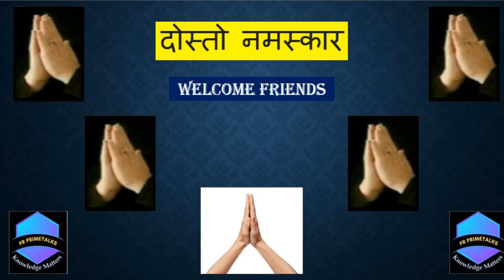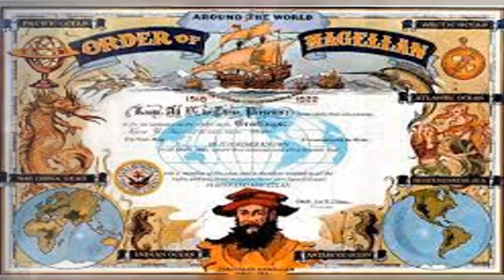Ferdinand Magellan First Sailor to sail around the world दुनिया भर में यात्रा करने वाले पहले नाविक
This video is about Ferdinand Magellan, a visionary explorer whose daring quest reshaped the course of history. In this captivating video, we unravel the remarkable journey of Magellan, a man driven by an insatiable thirst for discovery and a vision to unlock the mysteries of the uncharted seas.
Follow Magellan's expedition as he sets sail from Spain in 1519 with a fleet of ships, determined to find a western route to the Spice Islands. Encounter the challenges and triumphs faced by Magellan and his crew as they navigate treacherous waters, battle storms, and endure hardships on their quest to reach the fabled riches of the East Indies.
Experience the awe-inspiring moment as Magellan and his crew become the first to sail across the vast Pacific Ocean, braving unknown dangers and confronting the limits of human endurance. Witness their historic arrival in the Philippines, where Magellan's encounter with local tribes would shape the course of future explorations.
Discover the ultimate achievement of Magellan's expedition: the circumnavigation of the globe. Join us as we explore the legacy of this visionary explorer whose bold spirit of adventure opened up new horizons and expanded the boundaries of human knowledge.
Through stunning visuals, expert insights, and dramatic storytelling, this video celebrates the indomitable courage and unwavering determination of Ferdinand Magellan, a visionary explorer whose legacy continues to inspire generations of adventurers and dreamers around the world.